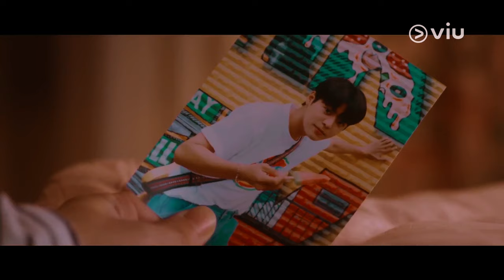eun gyeol ✘ eun yu ► levitating [Twinkling Watermelon 1x12]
•drama name: twinkling watermelon
•couple: eun gyeol & eun yu
•song: Levitating [Dua Lipa]